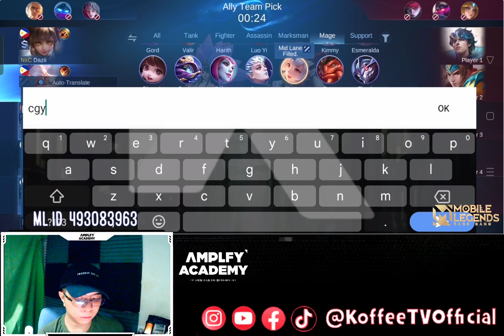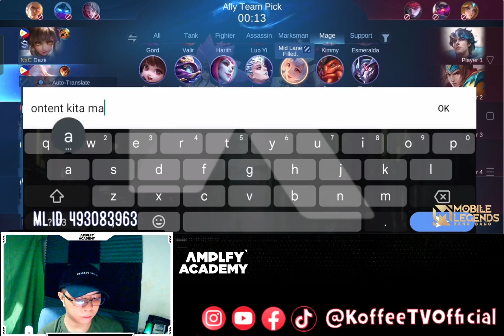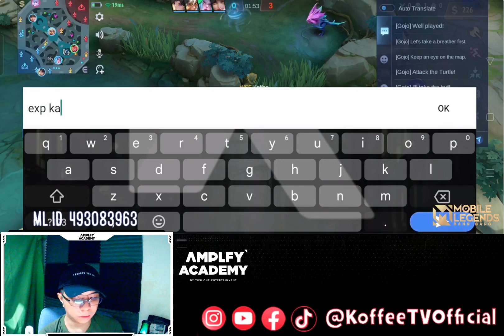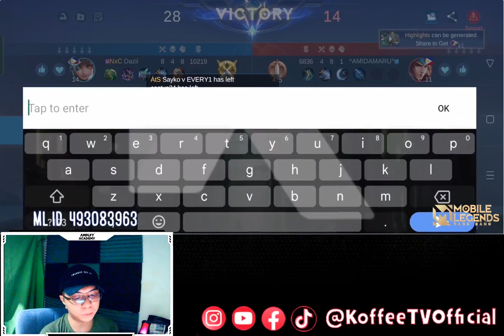KOFFEE : LOLITA BINUHAT AT BINALIBAG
Nais ko lang naman maglaro ng matiwasay bakit ganon?  @MobileLegends5v5MOBA

@UrCupOfKoffee  YT/FBPAGE/IG/TIKTOK